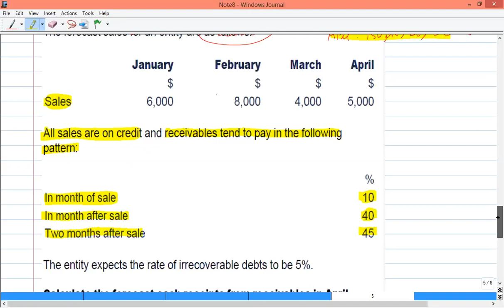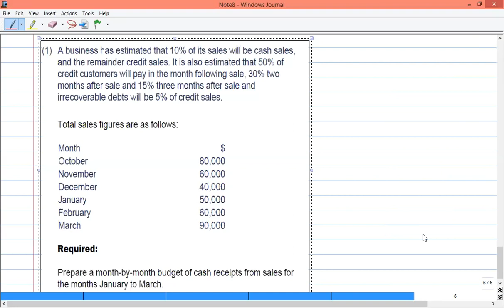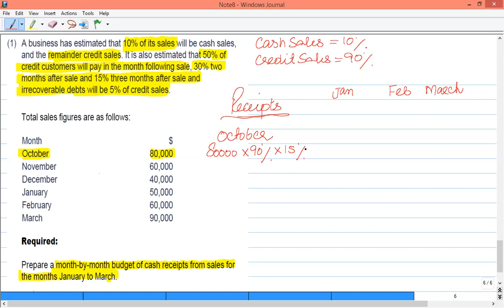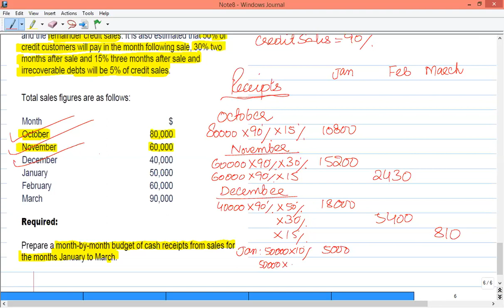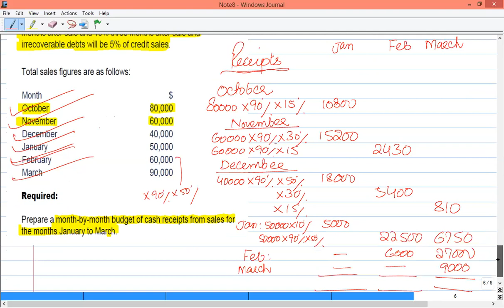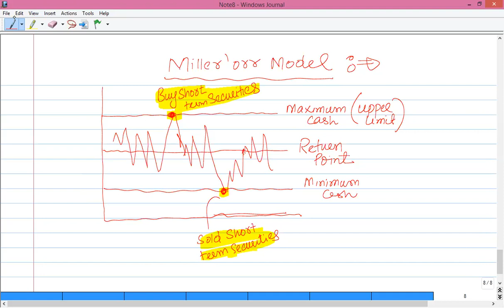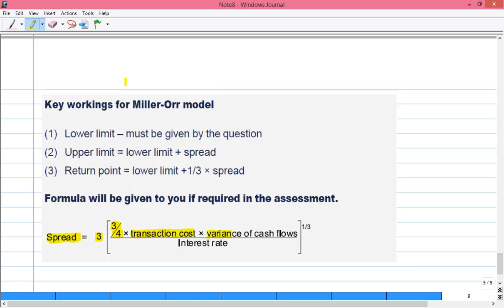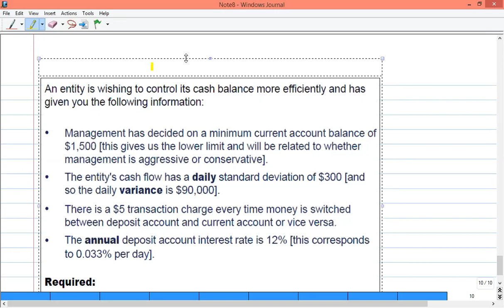Cash Management नकद प्रबंधन (Financial Management - FM) Urdu-Hindi